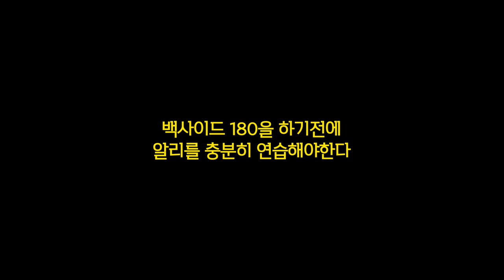난 이렇게 했는데? 백사이드 180 로 내 키 너비 뛰기 (How to : Backside180)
BACKSIDE 180

스케이트보드로 점프하면서 뒤로 반바퀴 도는 기술
백사이드 180를 연습해서 169cm 키보다 넓은 갭 넘기!!

[MY WAY - 팁]
① 노즈를 눌러서 테일을 들었다 놨다(앤드오버를 위해)
② 노즈 축으로 테일을 뒤로 넘기는 앤드오버 하기
③ 앞쪽 어깨를  B/S방향으로 틀어 알리하고 노즈를 먼저 밟아 찍어서 앤드오버 하는 느낌으로 백사이드 180하면 된다

[진행]
00:00​​​​​ 인트로
00:21​​​​ 백사이드180
00:33​​​​ 슬로우모션
00:49​​​​​ 나만의 방법
00:58​​ STEP 1
01:03​ STEP 2
01:12 STEP 3
01:31​ 마무리, 갭 오버

장소 : 구미 양지공원 스팟